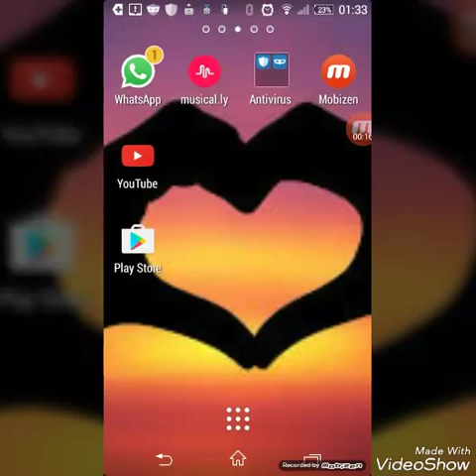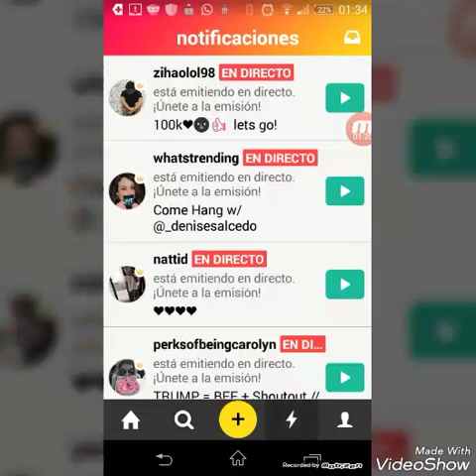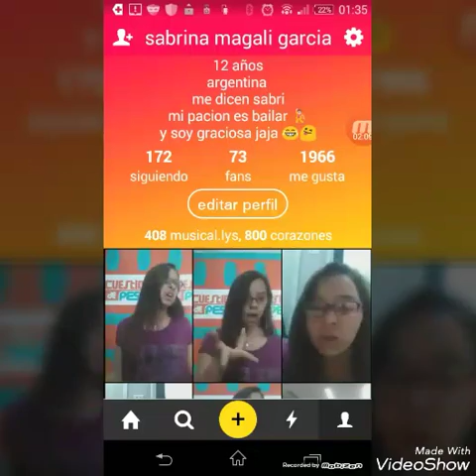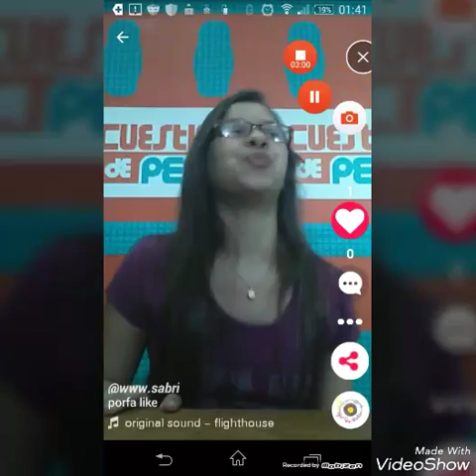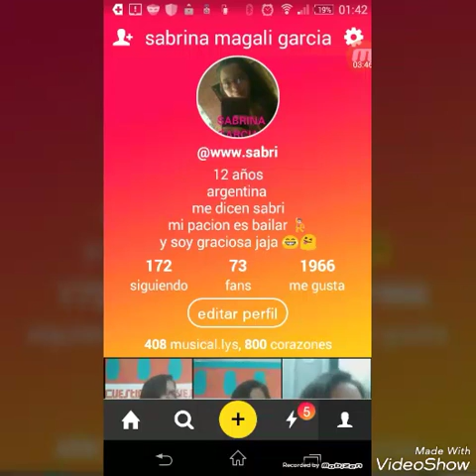Cómo usar la aplicación música.ly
Hola chicos y chicas hoy les voy a enseñar cómo usar la aplicación música.ly espero que les sirva besos😘